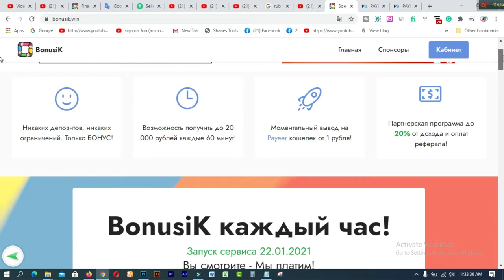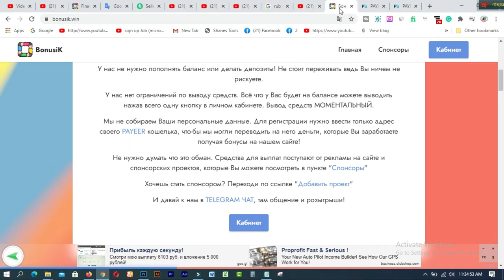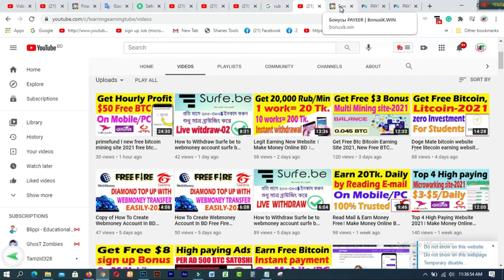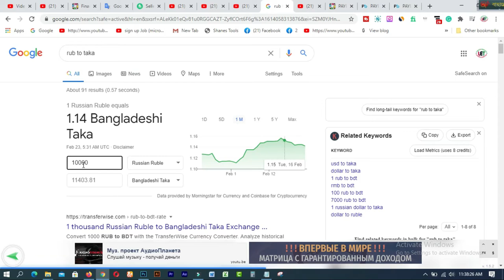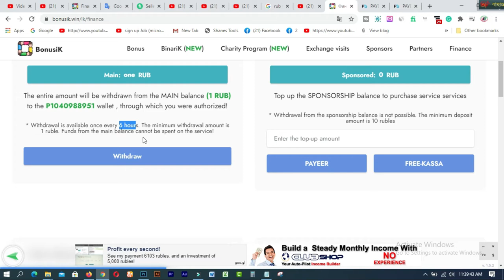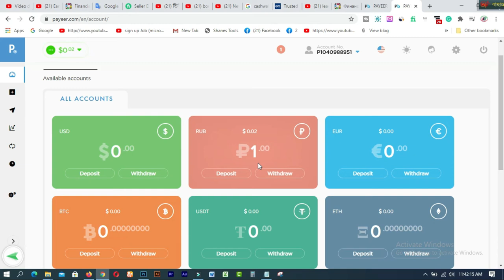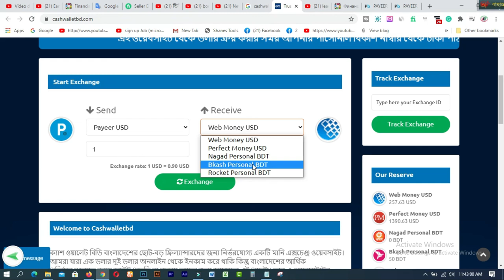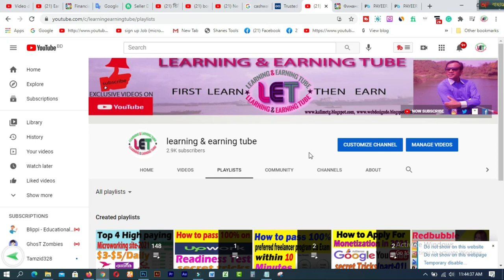New Website To earn RUB With Live Withdrawal Bonusik win 2021 I যা ইনকাম তাই পেমেন্ট সাথে সাথে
In this video  you will find New Website To earn RUB  With Live Withdrawal  Bonusik wik 2021 I যা ইনকাম তাই পেমেন্ট সাথে সাথে I bonusik win is a free site to get paid mor Russian Rub on your computer or Mobile. so watch the video to earn.

best income website
Earn Money Online 2021
earn money

1. How to create a Fiverr account on android easily
2.9 free trusted sites for selling Logo-2019 II Amazing sites for selling logo
3.ঘরে বসে অনলাইন সার্ভে করে দৈনিক 12 ডলার ইনকাম করুন Best Online Surveys 2020
4.Need Donation For Education Top 16 Crowdfunding Sites for College and Educational expenses
5.Spin & Earn Money App Bkash App Payment | Online Income Bangla 2019
6. প্রতিদিন Zalinks থেকে অন্তত ৫ ডলার ইনকাম করুন Iসরাসরি বিকাশ পেমেন্ট নিন I BEST Copy Paste Typing-2020
7. বিকাশে ৫০ হাজার টাকা ইনকাম I Bkash Make Money Online 2020 I Online Income BD Bkash Payment.
8. how to sign up on 4 Microworkers websites to earn More -2019
9. Upwork English spelling test (US version) answers 2019
10. Upwork English spelling test (U.K version) and Answers 2019
11. 2019 Upwork Readiness Test and Answers ( GET 5 out of 5)

12. ৯ টি সাইট থেকে ফ্রিতে সহজে লাখ টাকার আর্থিক অনুদান নিন ।
13.9 free trusted sites for selling Logo-2019 II Amazing sites for selling logo
14. KajKey  -থেকে-আয়-করবেন-যেভাবে II how to earn by BID on KajKey
15.10 best & free fundraising websites for all-2019 II fundraising websites